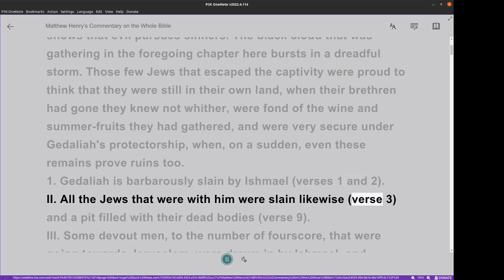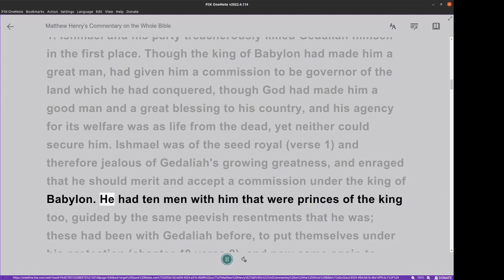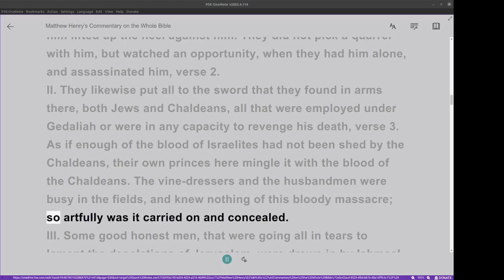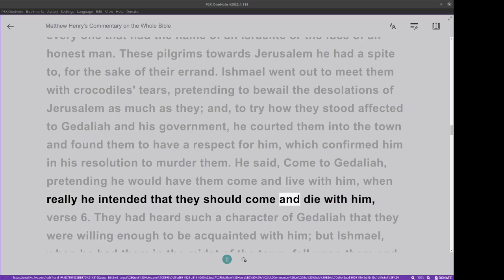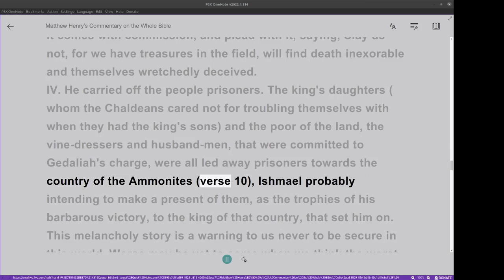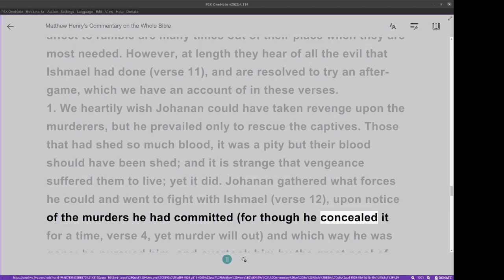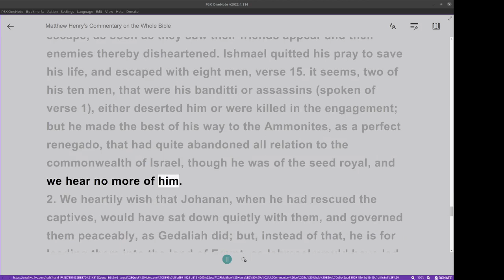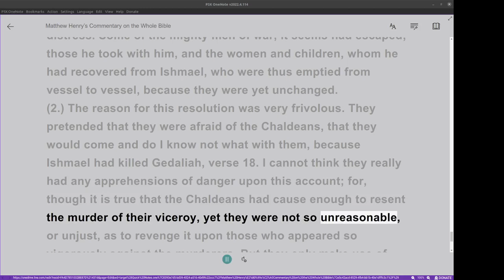Matthew Henry's Commentary on the Whole Bible. Audio produced by I. Risch. Jeremiah Chapter 41